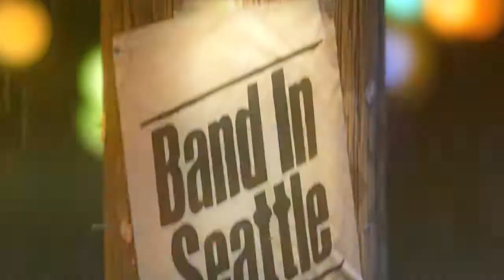Lions Ambition - Family Love - Live on Band in Seattle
Lions Ambition performs "Family Love" for the TV/Web show Band In Seattle.